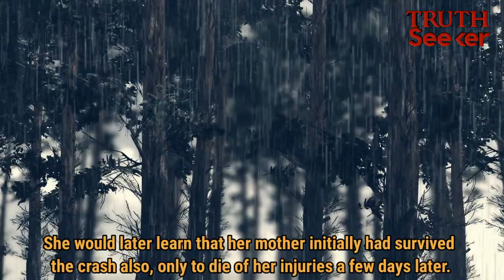Juliane koepcke: A Girl Survived An Plane Crash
Juliane Koepcke, also known by her married name Juliane Diller, is a German Peruvian mammalogist. As a teenager in 1971, Koepcke was the sole survivor of the LANSA Flight 508 plane crash, then survived ten days alone in the Amazon rainforest. She survived a fall of 3,000 meters, still strapped to her seat.

How did Juliane Koepcke survive the fall?
The whole story will see you in this video.